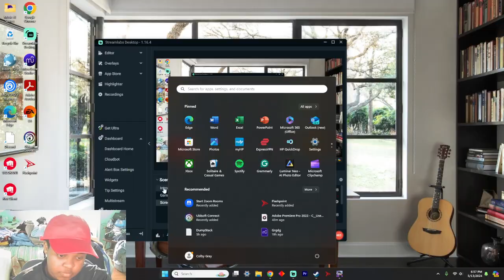Madden #1 - Training Grounds!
New to my Channel? If so, here's what you need to know -- I make Gaming, Music, Lifestyle and other random content. If you have any content that you want me to make just let me know, because this is a community where I want to include you guys.